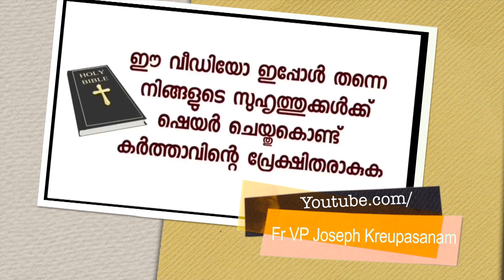ഇതെന്തൊരു അത്ഭുതമാണ്.രണ്ട ടെസ്റ്റ് റിസൾട്ടുകളും വേറെ .ഡോക്ടർ വരെ അത്ഭുതപ്പെട്ടു,